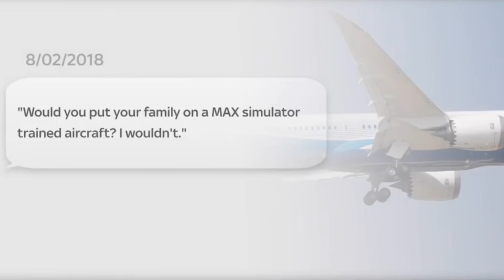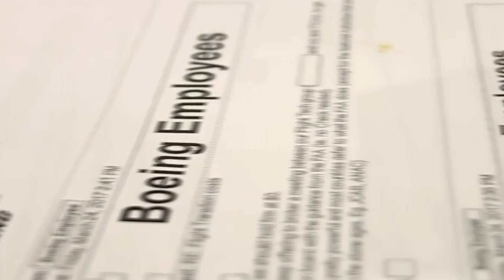Boeing 737 MAX Designed by Clowns Supervised by Monkeys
Boeing worker wouldn't let his own family on a 737 MAX. The Boeing 737 MAX was mocked by an employee as being "designed by clowns" more than a year before the first of two fatal air crashes.

The Boeing 737 MAX Designed by Clowns Supervised by Monkeys